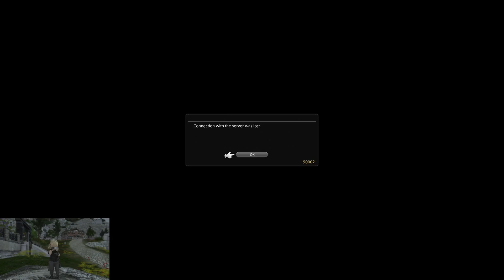Final Fantasy XIV: Online - Episode 1183 (Endwalker Finale)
This is my super long playthrough of Final Fantasy XIV which I use the PC version now to do this. This was meant to be a joke at first with making Ron Stoppable as a character. I was gonna delete the character after a stream and really start. But, it seemed my friends liked it a lot and even more so, people in game did also. So, I actually kept the footage and made it into a series where I took it serious. So, enjoy this madness folks.

Final Fantasy XIV belongs to Square Enix.

Ron Stoppable actually belongs to Disney, please don't sue me for making him as a Lalafell in this game. T_T